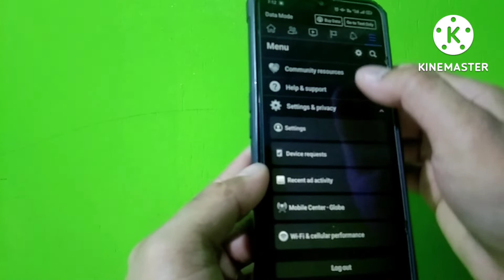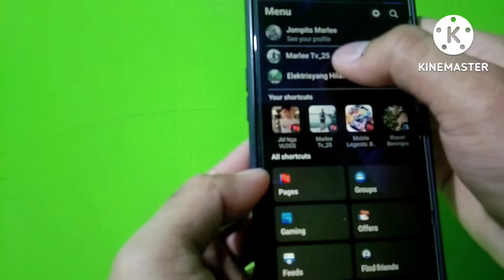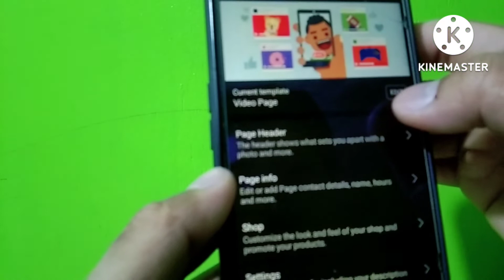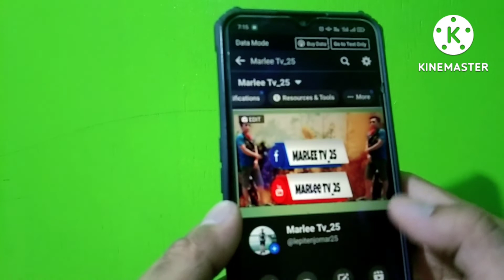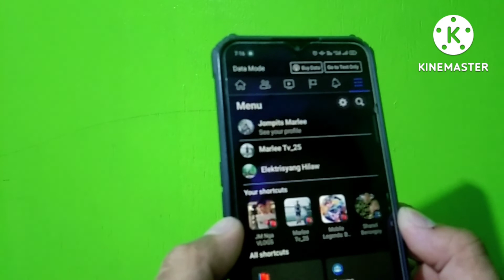How to show followers on Facebook page/marlee Tv_25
hello mga lods this is JOMPITS and welcome to Marlee Tv_25 ngaun mga lods tutorial natin kung paano show ung follower sa Facebook page let's go samahan mo ako